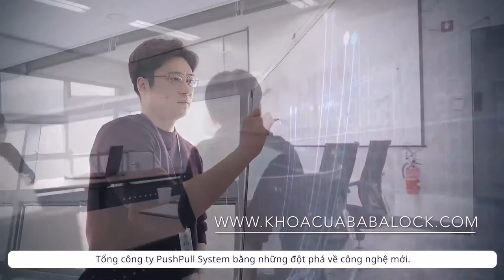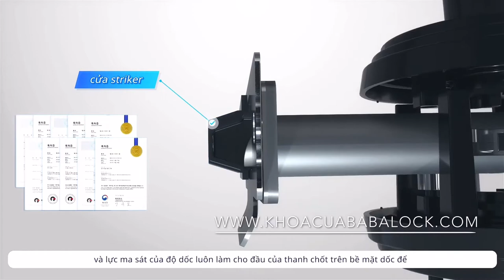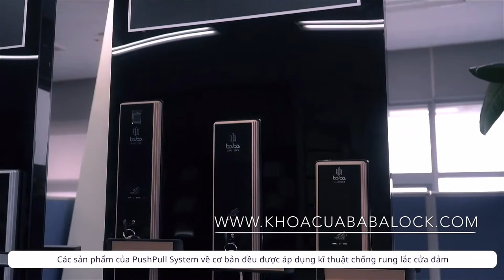KHÓA CỬA ĐIỆN TỬ BABALOCK SỬ DỤNG CÔNG NGHỆ CHỐNG RUNG LẮC ĐẦU TIÊN TRÊN THẾ GIỚI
Babalock là Thương hiệu Quốc gia Brand K 2020 tại Hàn Quốc, do chính phủ Hàn Quốc bầu chọn. Khóa cửa Babalock với nhiều đột phá về công nghệ bảo mật, công nghệ sinh trắc vân tay mở cửa trong vòng 0.3 giây, chức năng chống rung lắc cửa... với nhiều bằng sáng chế kĩ thuật về khóa đã được đăng kí và bảo hộ trên 51 nước toàn thế giới.
Tất cả các dòng khóa Babalock đều có thể kết nối wifi, điều khiển từ xa, tích hợp với hệ thống nhà thông minh, tất cả các models đều có thể chọn màu phù hợp với sở thích của quý khách (8 màu cơ bản: Vàng, Bạc, Đen, Trắng, Cam, Hồng, Tím, Xanh dương).
Tất cả dòng sản phẩm Khóa cửa Babalock đều có chức năng KHÁNG KHUẨN 99,99%
Các chức năng cơ bản:
1. Công nghệ nhận dạng vân tay Bằng sinh trắc học nâng cao
2. Trung hòa chống sốc điện
3. Kết nối wifi tương thích với apps điện thoại
4. Chống thấm nước sinh hoạt
5. Chống thâm nhập và phá hoại
6. Chức năng một chạm
7. Chống hỏa hoạn
8. Khóa kép từ bên trong
9. Nhiều phương pháp xác thực: Vân tay, mật khẩu, thẻ từ, chìa cơ, điều khiển từ xa, bluetooth, app điện thoại.
Sản phẩm được phân phối tại Việt Nam bởi MegaPlus Việt Nam
Trụ sở chính: Tầng 7 Tòa nhà SANNAM, Số 78 Duy Tân, Q.Cầu Giấy, Hà Nội
(Sự an toàn và hài lòng của quý vị là niềm vui của chúng tôi)